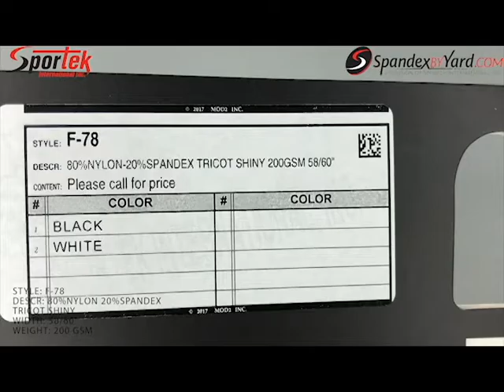F-56/F-78 Nylon-Spandex Tricot Shiny 5.60oz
Description: Sportek Premium quality Shiny Tricot, with excellent stretch and durability for Swimwear, Activewear, Sports Wear, Chair cover and many more applications.
Content: 80% Nylon, 20% Spandex
Weight: 200 GSM
Width: 58-60
Stock Program: Yes
Minimum Order for Stock: One Roll 70 yds +-
Dye to Match: Yes
Available at Sportek RETAIL store: Yes - Sportek Retail Store Online

for more information and ordering sample cards

• Over 2,000,000 yds of fabric in stock for immediate delivery

• Sportek Intl. is the largest supplier of Sportswear, Yoga wear, Swimwear Fabric in the US

• We are specialized in PFP for sublimation fabrics, stretch and none stretch

• Visit our state of the art showroom for the largest selection of Sportswear fabric in the US offered under one roof
We do stock program all style with one roll minimum.
We do digital sublimation

1991-current, Sportek® International, Inc.